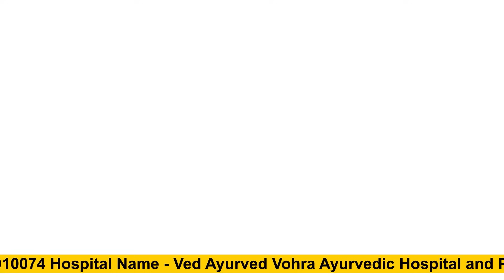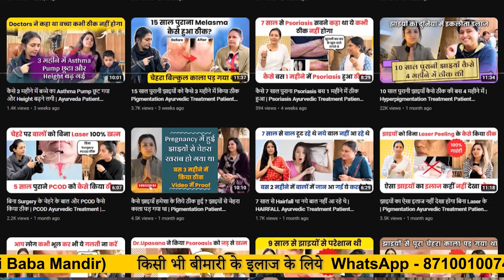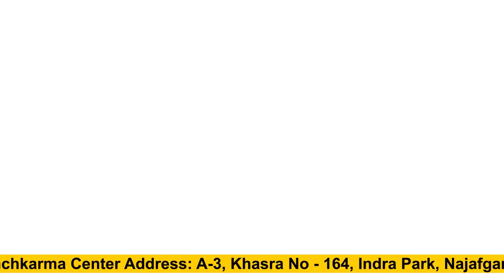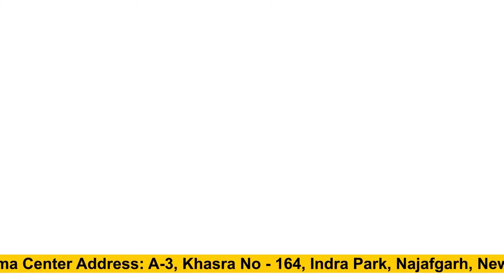एक ही बार में पायें Smooth & Straight Hair | Keratin Hair Treatment At Home | Upasana Ki Duniya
Kya aap keratin hair treatment karna chahte hai vo bhi ghar bethe? Ha, Toh iss video mein, Mai aapko bataugi how to do keratin hair treatment at home vo bhi 100% chemical free. Aap apne budget mein expensive hair treatment kar sakte meri home remedies se, jisse aapke fizzy hair ho jayenge strong and straight hair.

Hospital Address: A-3, Khasra No - 164, Indra Park, Najafgarh, New Delhi - 110043